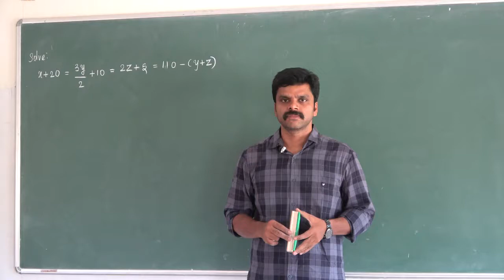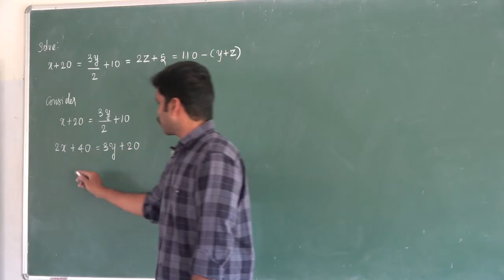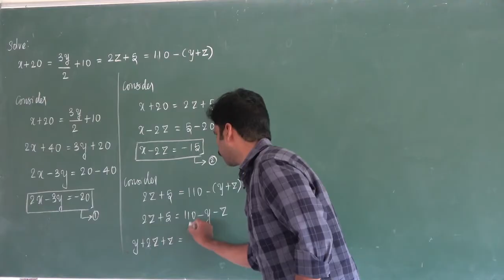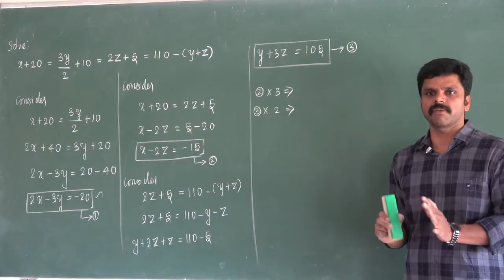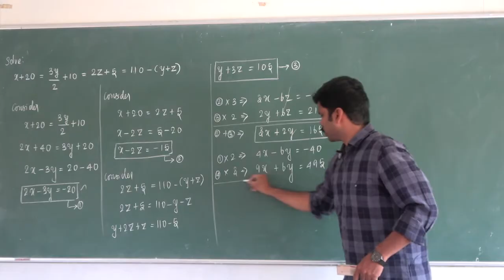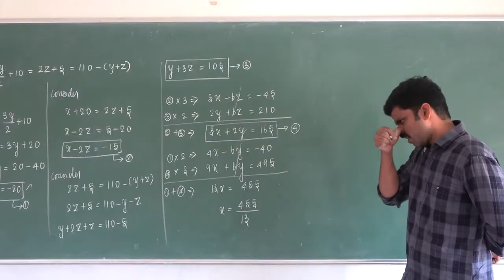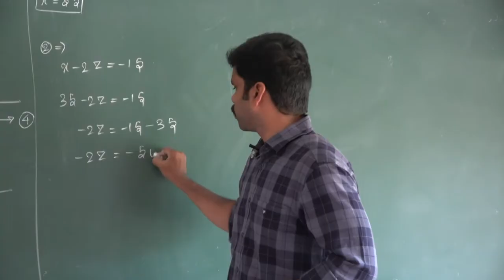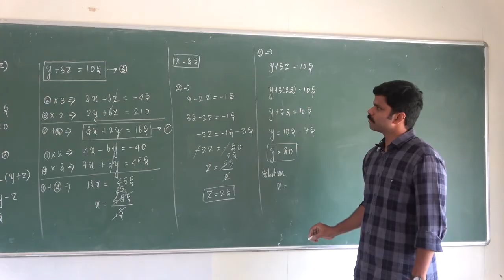Video 09| 10th Maths | Unit 03| Algebra| Saravanan seran